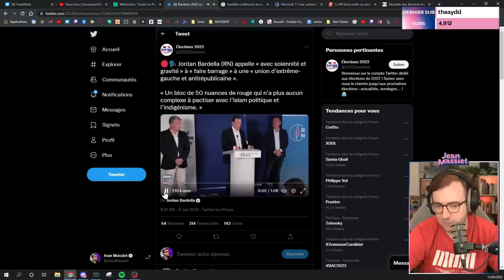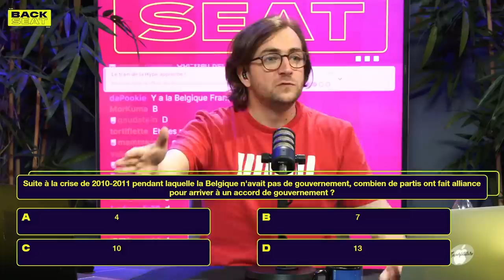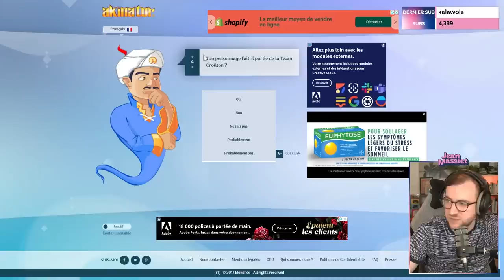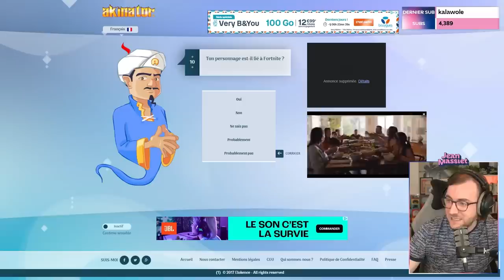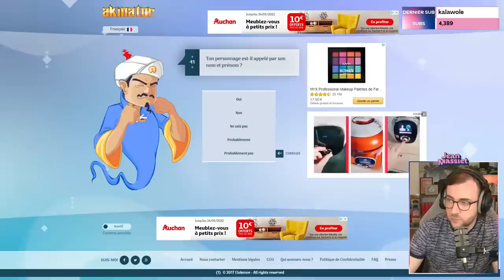ADIEU CASTEX TU NOUS MANQUERAS - Jean Massiet Best Of #31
Musiques utilisées :
Thieving Thimbles - Lennon Hutton
Pause Screen - Banjo Kazooie OST
Topsy at the Top - Martin Landstrom
Green Greens - Kirby Triple Deluxe OST
Mount Lineland - Super Paper Mario OST
Aunt Jane's Recipe - The Fly Guy Five